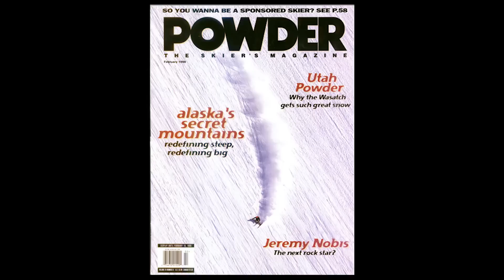WATCH HOW JEREMY NOBIS REVIVED SKIING IN THE 90's - TGR's Top 21 Moments (5/21)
Jeremy Nobis started out ski racing, but thanks to Todd, Steve, and the open spot on one of their helis in Alaska, he’s now respected as a pioneer of aggressive big mountain skiing.

Nobis, in all his long-haired glory, brushed off the person giving him the lowdown on sluff management, and proceeded to open the throttle, making Super G turns the whole way down the ridiculously steep face.

Todd and Steve were blown away. So was Powder magazine. They took one of his turns from that line and smacked it onto the cover of their February 1998 issue with the caption, “Jeremy Nobis: The next rock star?” It was a cover that changed the world.

Through Nobis and his run with TGR, skiing became cool.
About TGR's Top 21 Moments:

This year, TGR turns 21 years old. To celebrate, we're resurfacing TGR founders, Todd and Steve Jones', favorite moments from filming over the last 21 years—the moments that made TGR what is is today. One video a day until the world premiere of our new film "Tight Loose" on September 17 in Jackson, Wyoming.